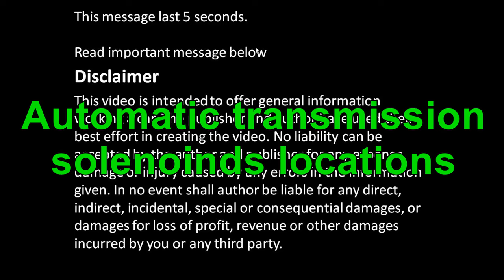Automatic transmission solenoids locations in gearbox Toyota